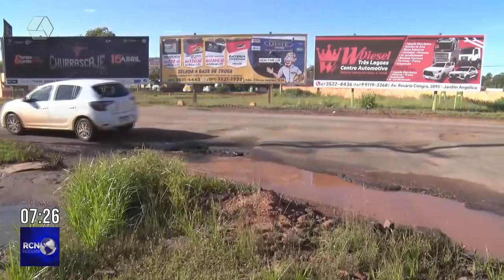Buracos na rotatória da BR 262 causam transtorno aos motoristas